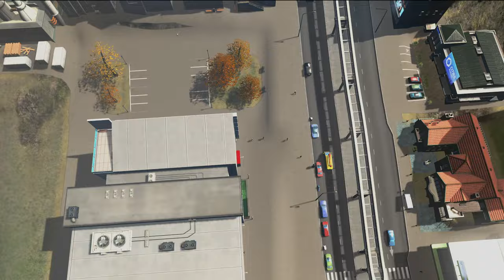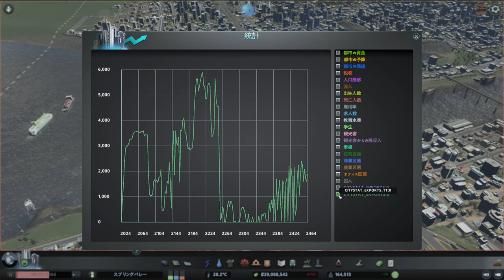【citiesskylines 】レイクフィールド 深夜BGV【BGV 71 シティーズスカイライン 】game